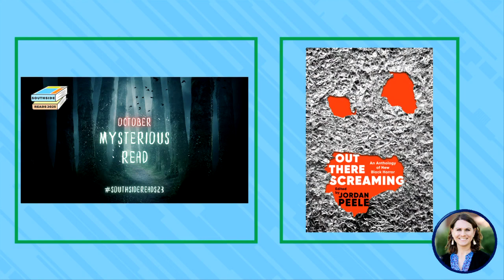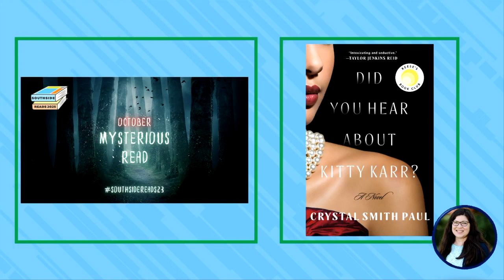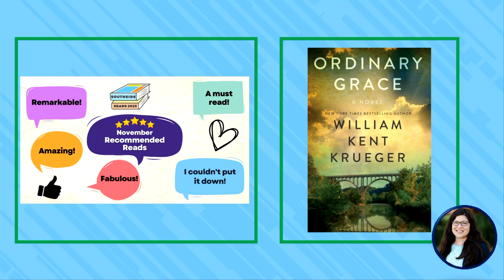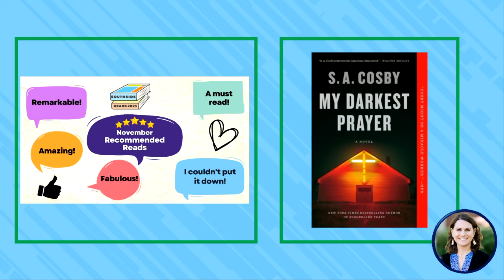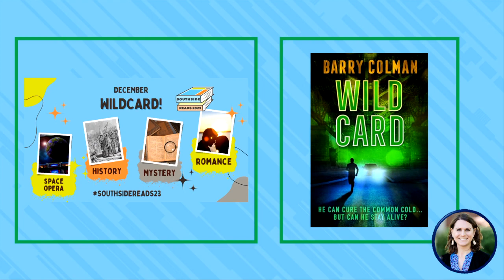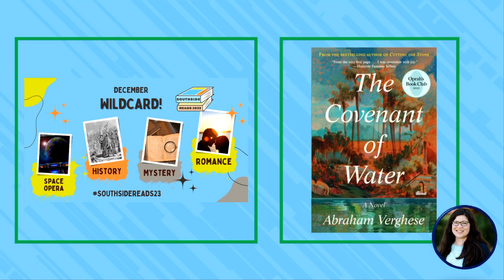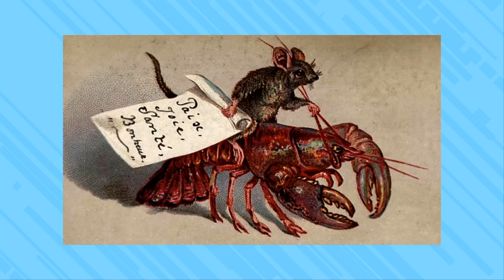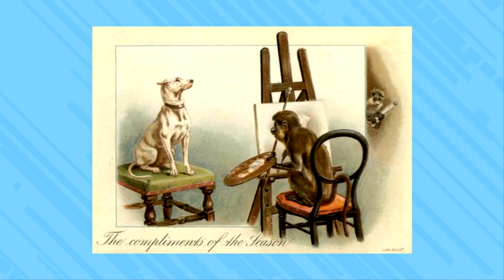it's like christmas in florida s2 ep3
Blast back to the end of 2023 to hear how Natalie and Sarah ended their Southside Reads challenge.